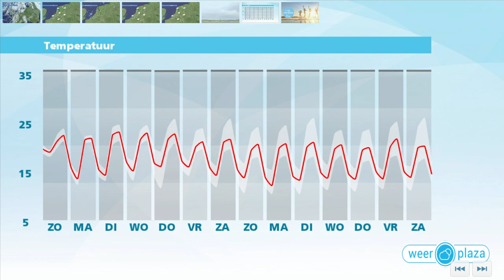Weerbericht zondag: Zon, wolken en enkele buien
Het is afwisselend bewolkt en tamelijk zonnig. In de loop van de ochtend en 's middags ontstaan er weer enkele buien. Ze trekken van zuidwest naar oost over het land. Vervolgens gaat de zon nog wat vaker schijnen vanuit het westen. Het wordt maximaal 20 tot lokaal 24 graden. De zuidwestenwind waait stevig door, hij trekt aan naar matig boven land tot aan zee krachtig, 4 tot 6 Bft. Maandag valt slechts een enkele bui en er is geregeld zon. Het wordt opnieuw 20 tot 24 graden. De zuidwestenwind is meest matig.